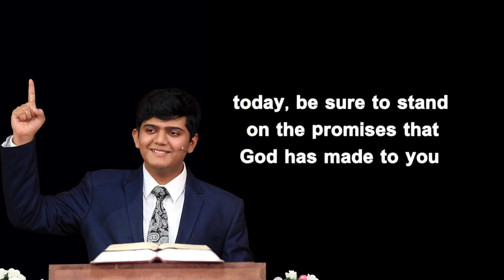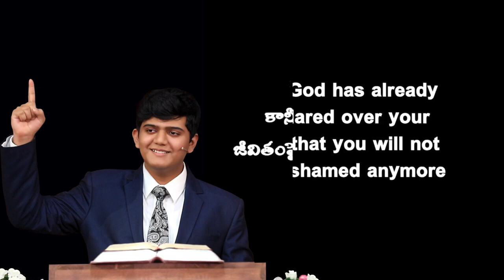Morning Time Blessing | Morning Promise | Shine Paul | Blessings | Dec.1st, 2022